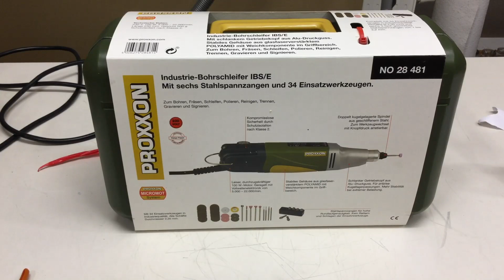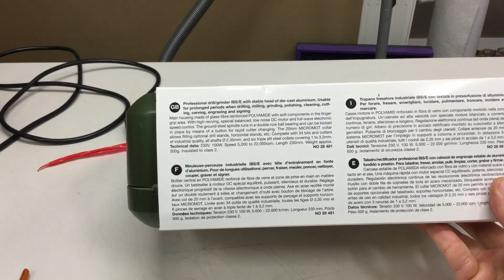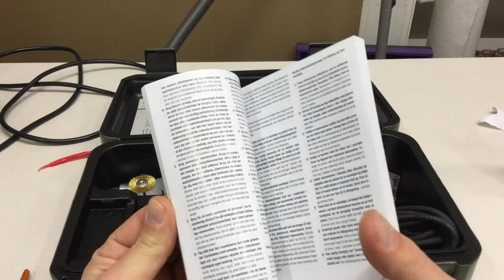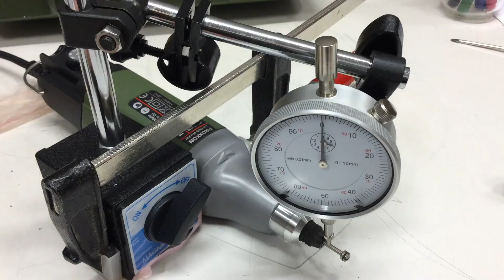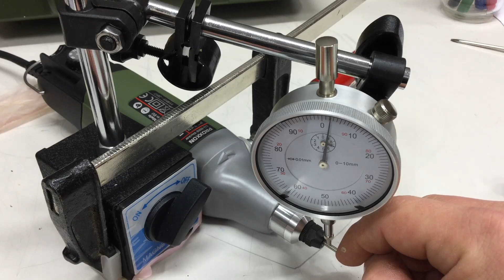Mailbag (Single Item): Proxxon IBS/E – Unboxing, Runout Measurement and Test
If you followed my videos you might have noticed that I (like to) do most of the mechanical work using hand tools. But sometimes it’s just tiresome to get something to measure with only a file. And because I had an Amazon gift card left from Christmas it was time for a change. So I got myself a “Dremel”. Only it’s not a Dremel, it’s a Proxxon! And on top of that it’s a professional drill/grinder (Ger. “Industrie-BohrSchleifer”, hence IBS).

I did my very best to measure the runout. But it being all cast aluminum, respectively, plastic, and me missing the drill stand for it, attaching the dial gauge was quite difficult. The contraption I came up with is somehow less than professional. At the end I’m cutting some 2.5mm (1/10”) aluminum with it, trashing three cutting disks (totally my fault).

00:00 Intro – mailbag or unboxing
00:22 Unbagging – so definitely a mailbag
03:28 Opening – yes, it comes with a case, and there’s a lot inside
05:46 Touching – the IBS/E that is
08:29 Listening – to the sweet sound of a well-balanced 100W permanent magnet DC motor
10:29 Measuring – the runout, of course
13:45 Cutting – and probably embarrassing myself in the process